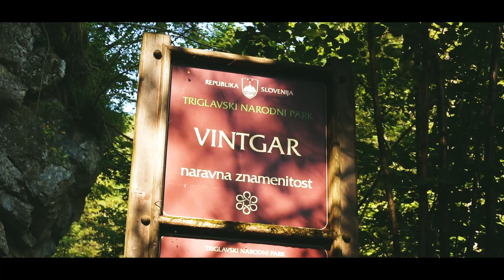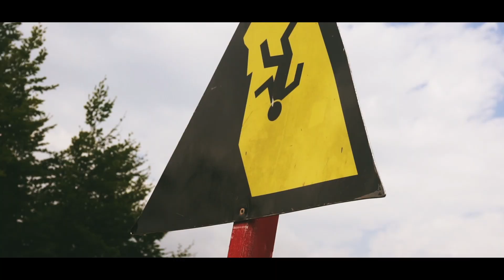SLOVENIA. Summer 2018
Me, my girlfriend and our dog Dustin visited Slovenia and Italy this summer. We stayed at Bled for 2 days, visited capital city Ljubljana, beautiful castle Predjama and then traveled to Piran. On the way home we stopped by waterfall Kozjak.

We really enjoyed our trip and sure we will return someday.

GEAR: Sony a5100 and DJI Mavic Air